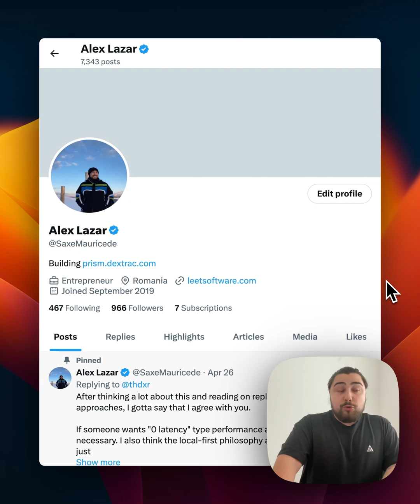how to break into coding without a college degree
5 years ago I knew nothing about how to code except maybe make a wordpress website.

In the time since then I become a rather well employed senior software engineer. No college, no pre-existent network. I'm not even from the USA even though I work mostly with USA companies.

This is the roadmap I recommend because it worked for me.